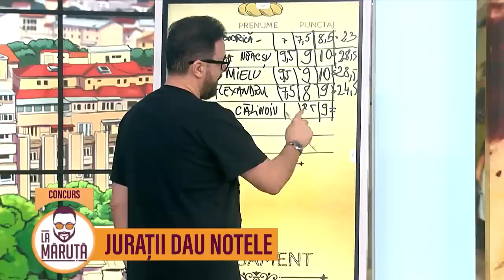Cozonacul de Aur - Ediția de Paște 2023